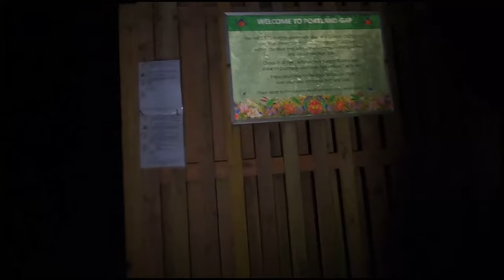Camping By River In St. Mary | Rio Sombre | First Time Experience.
My First time camping on the channel. Join me on this adventure as we experience the outdoor camping along the banks of the Rio Sombre.

Big Shoutout to the Elite Excursions team for allowing me to be a part of this adventure. You may contact them for all your outdoor adventures.

Become a Maroon.

Music
Outro song.